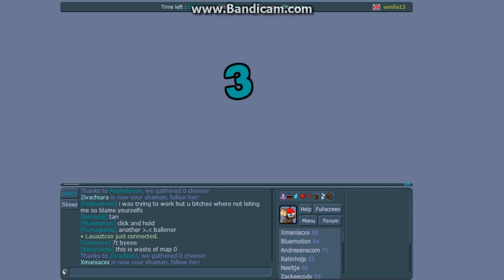Lets play /\ TRANSFORMICE /\ #12 gj pro sham